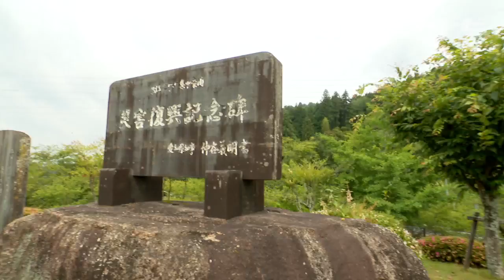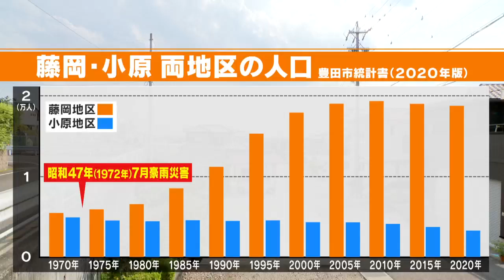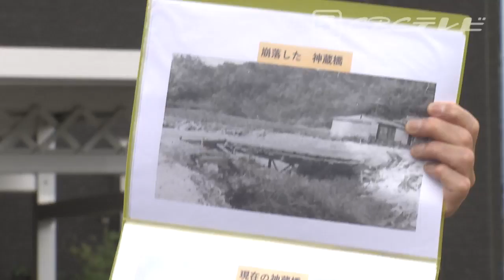「昭和47年7月豪雨災害」～記憶を伝える課題～【災とSeeing⑯】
50年前の昭和47年（1972年）7月、集中豪雨で、愛知県豊田市を中心に、土砂崩れや河川の氾濫で多くの死傷者が出た「昭和47年7月豪雨災害」。
被害が大きくなった原因は、花こう岩が風化した「まさ土」という、もろくて水を含みやすい「土」。
また被害があった豊田市の小原地区（旧・小原村）、そして藤岡地区（旧・藤岡村）で話を聞くと、住民の「被害の記憶」「意識」に違いが…なぜか？
砂防学が専門の、名古屋大学の田中隆文准教授と「忘れてはならない災害の記憶」を考えます。